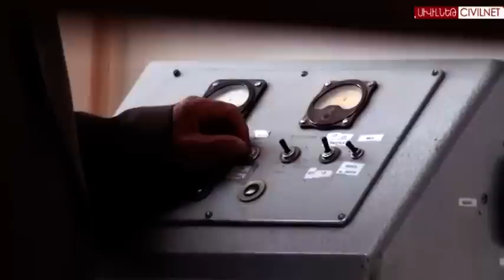Բյուրականում՝ աստեղերի մասին երազելով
70 տարի առաջ Բյուրականում հիմնադրվեց  Արևելյան Եվրոպայի և Մերձավոր Արևելքի կարևորագույն գիտական հաստատություններից մեկը: 1946թ. Վիկտոր Համբարձումյանը 10 հեկտար հողի վրա նախաձեռնեց աստղադիտարանի կառուցումը: